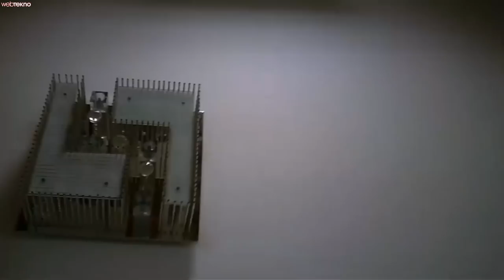Çinliler Bizi de Kazıkladı: Uçamayan Drone İncelemesi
Bu incelememizde, yurt dışından alışveriş nasıl yapılır videosu kapsamında sipariş verdiğimiz X5C-1 Drone’a bir göz atmak istedik ancak ne yazık ki bunu başaramadık.